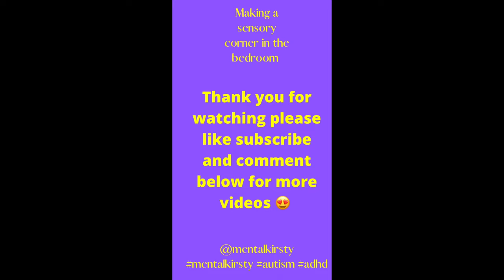Home made SENSORY corner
A home made sensory corner to give a child with sensory needs space to relax and clear their mind whilst making it possible for them to regulate.

A safe sensory space is extremely important to help a child with sensory needs to be able to release tension and to use stim toys to help them to stimulate and clear the mind to a relaxed calm state.

Products I used:

Hobbycraft - Green tape/Sensory board add ons
Homebase - Paint Dulux
Primrose -Bubble light
Ikea - Green mat & Mirrors
Menkind - Sensory touch lights
Amazon - Curtain & Curtain Pole fixing